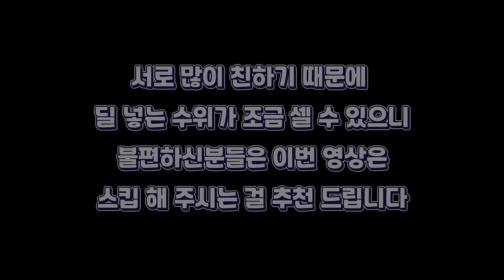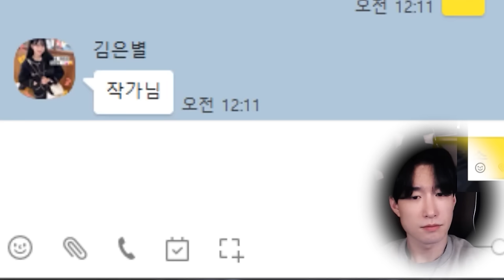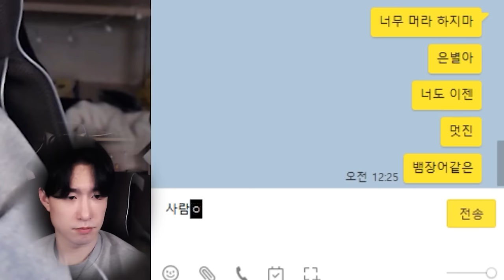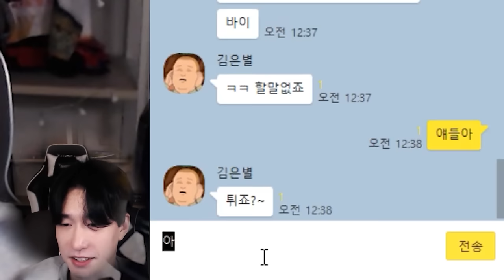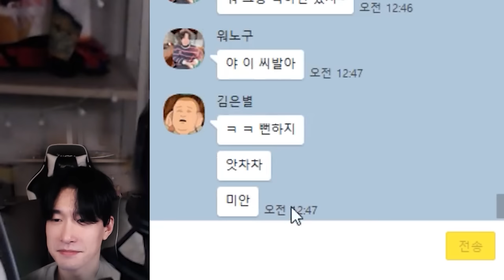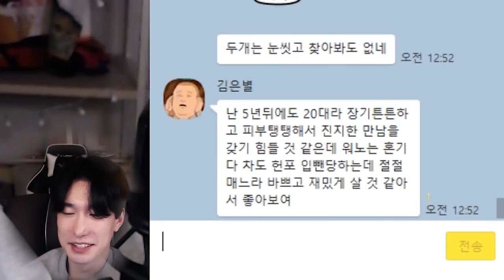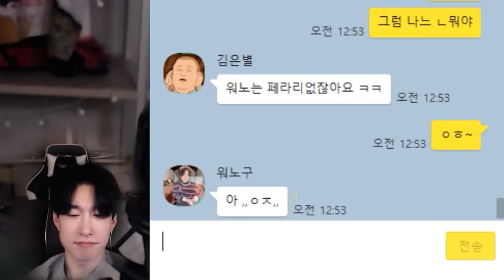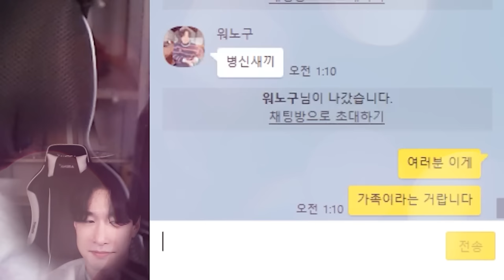먼저 사과 하면 죽는 병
예아